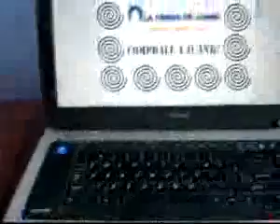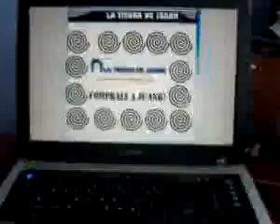Base cooler refrigeracion #36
¿Te gustó? Cómpralo en MercadoLibre.